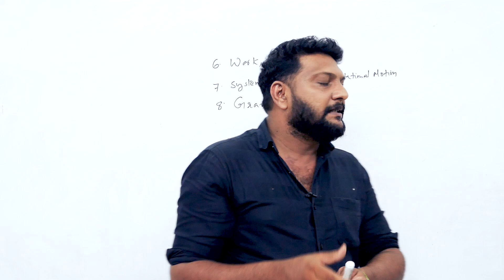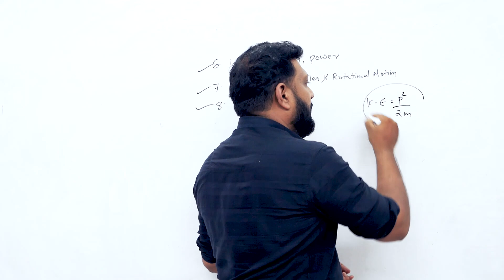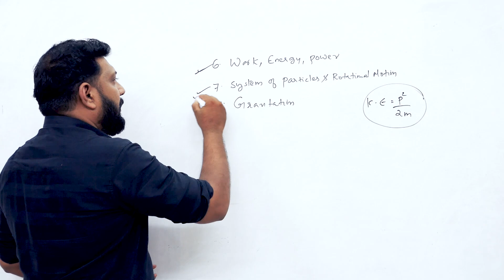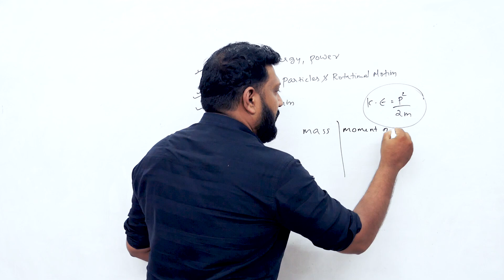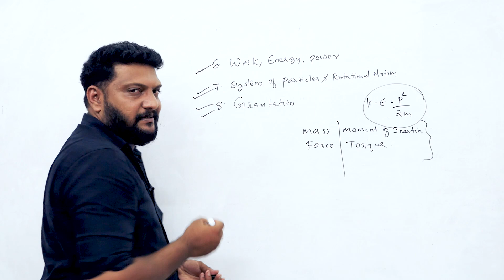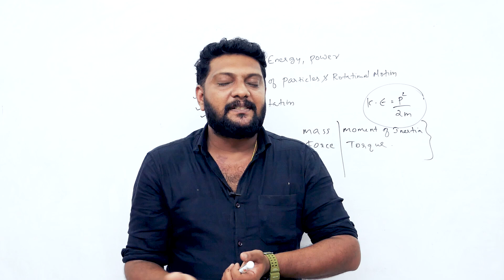Plus One | Physics | Xmas Exam | വെറും 3 ചാപ്റ്റർ പഠിച്ച് 30 മാർക്ക് ഉറപ്പിക്കാം.!🔥💯💪